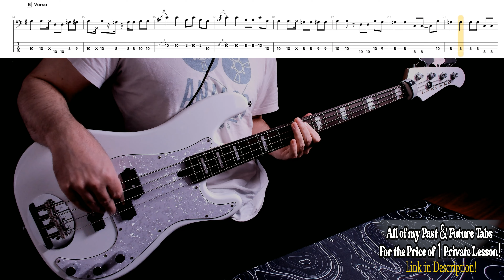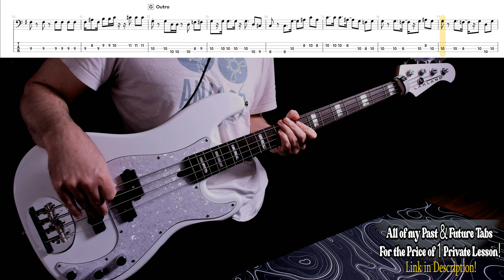The Doors-Queen of the Highway-Bass Cover with Tabs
You can get all of my past & future tabs in PDF format (420 & Counting) for just $29.95 or you can purchase many separately based on the artist.